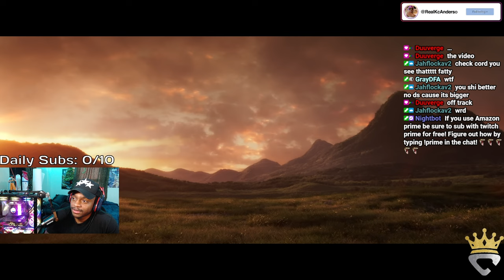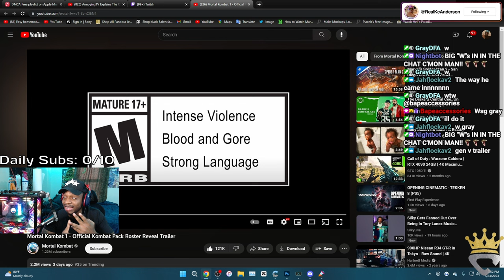A NEW ERA OF GAMING!! Gaza Reacts to New MK1 DLC Release